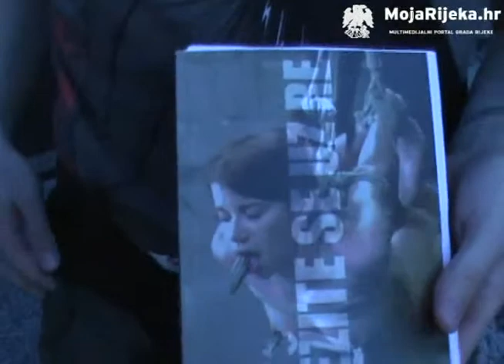MojaRijeka.hr - pisci pod zvijezdama - izjave Laure Marchig i Krešimira Vogrinca